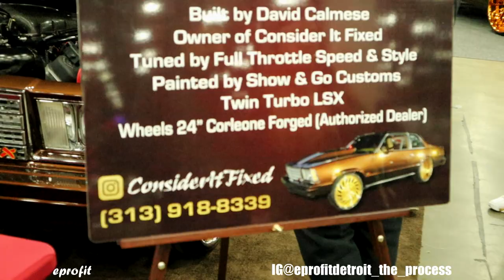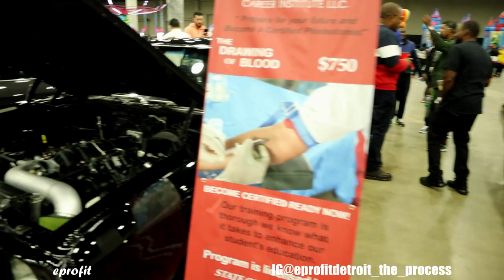🔥Car Show CARCHELLA Detroit BY DJ ENVY . Custom Cars & vlog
Epic Car show during Halloween weekend in Detroit .